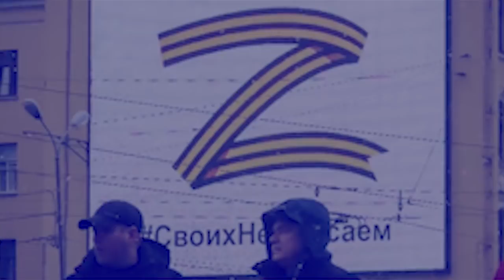kaei sha lyndet jong ka symbol "Z" ha ki kali russia ha ka thma ukraine